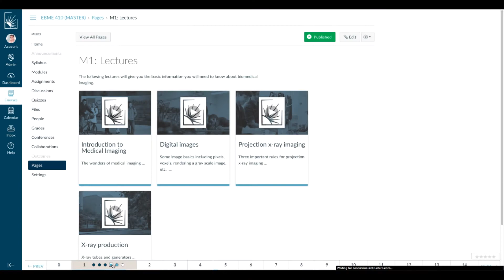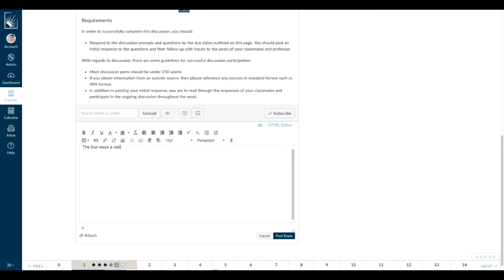The Online Student Experience at Case Western Reserve University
The online learning platform at CWRU allows students the flexibility to pursue a variety of master’s degrees in the field of engineering from a leading university. The learning experience is led by expert faculty who work to enhance the curriculum with new research, case studies, and simulations that together create a cutting-edge digital classroom for students all over the world.